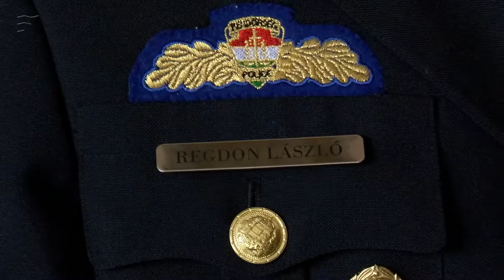Rendőrkapitány váltás Balatonfüreden: Regdon László Pápán, Vancsura Miklós Füreden folytatja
A megye második legnagyobb kapitánysága vezetésére kapott felkérést Regdon László ezredes, aki tíz éven át volt sikeres rendőrkapitány Balatonfüreden. Utóda az eddigi helyettese, a rendészeti osztály vezetője, Vancsura Miklós lett.